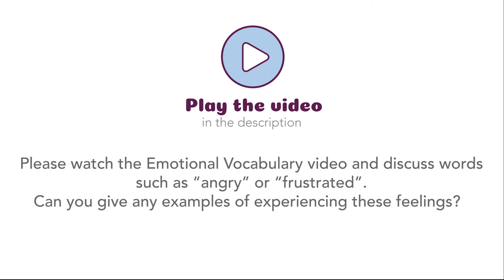What is Self-Talk?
This is an example video taken from the One Mind Wellbeing and Resilience programme designed for Primary schools.

Beneath each video in the course are clear instructions for the teachers and links to PSHE criteria (as written below)...

Teacher needs to:

• Play the Emotional Vocabulary video (in the practices section) - explore words within 'angry' - be sure to discuss the word frustrated, it's good to give examples of when we could become frustrated and to get the children involved wherever possible. Have they experienced frustration before? What's the difference between frustrated and angry? etc.

• Take part in the Friendly Words practice.

This video covers:

•  Emotional Vocabulary - explore words within 'angry' - frustrated.
•  Positive & negative self-talk.
•  Present moment awareness - being kind to ourselves.

Learning Targets:

• To expand vocabulary beyond anger, to frustrated and other associated words.
• To explore the term self-talk.

Success Criteria:

I can identify and discuss the differences between anger and frustration.
I can recognise that there are positive and negatives ways to talk to yourself.

Links to PSHE Criteria

KS1: H4 H11 H12 H13 H16 H18 H24

KS2: H3 H15 H17 H20